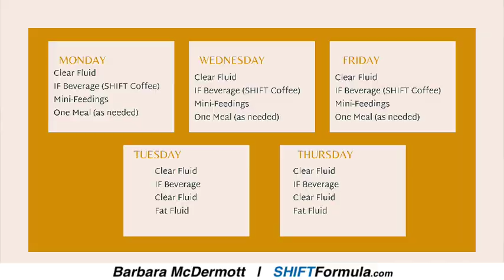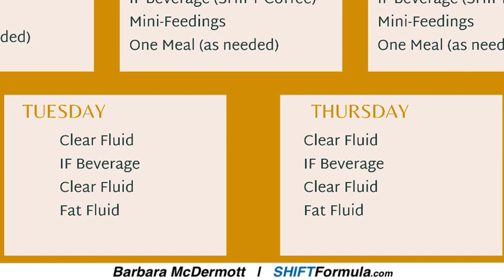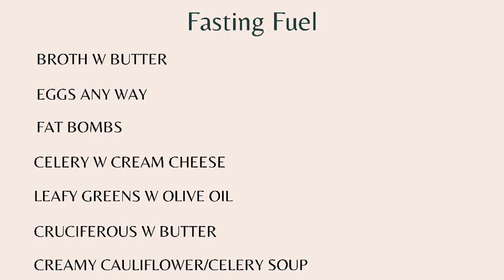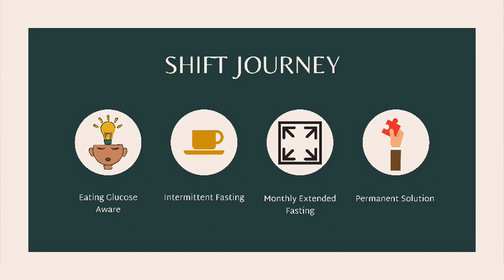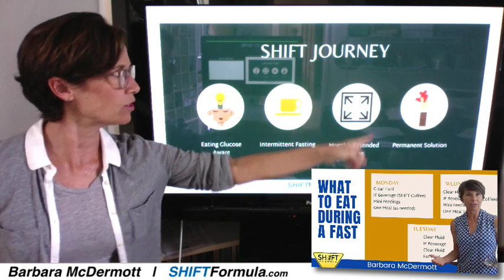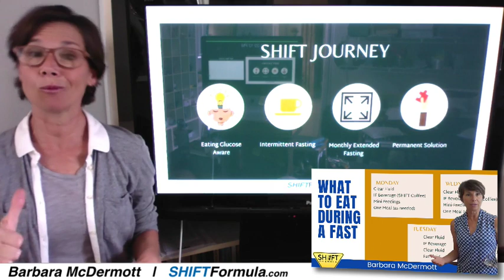What Exactly To Eat During Intermittent Fasting | Barbara McDermott - SHIFT Formula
The Program Includes:
✅ Step-by-Step Instruction
✅ Meal Plans
✅ Recipes
✅ All the resources... shopping lists, checklist, and guides.

Fasting and eating? When it comes to extending a fast from hours to days consider Barbara McDermott's plan she calls "Bookending" that includes strategic eating to support the fast and eliminate hunger.

Use Barbara's 1-Day, 3-Day or 5-Day Intermittent Fasting Plans from this video to get the most health benefits from your next fast without the torture of constant hunger.

Barbara & Charlie McDermott
SHIFT Formula

Listen To The FORGET TO EAT™ Podcast